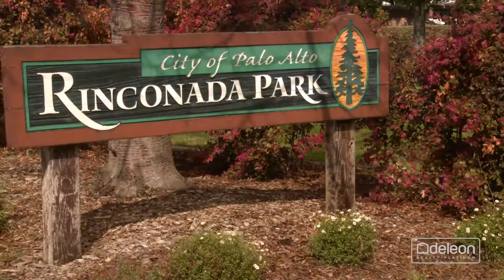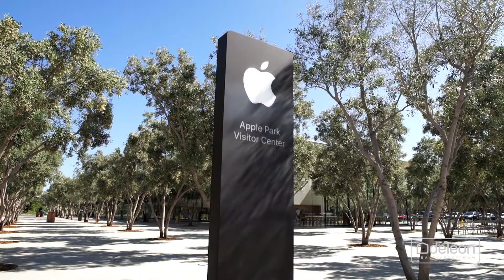890 Seale Avenue, Palo Alto | DeLeon Realty Platinum Listing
BRIGHT AND INVITING WITH A GREAT LOCATION
This spacious 5-bedroom, 4-bathroom home of over 3,100 square feet enjoys an unbeatable location close to everything Palo Alto has to offer, situated on a corner lot of nearly one-quarter acre on a 1-driveway cul-de-sac. Preceded by a garden entrance with a beautiful Japanese maple tree, this home provides a graceful floorplan with appointments including refinished hardwood floors and crown molding, while skylights and picture windows allow an abundance of natural light. A Craftsman fireplace highlights the living room, the kitchen includes appliances from Thermador, Monogram, and DCS by Fisher & Paykel, and the family room doubles as an incredible home theater with a wet bar, 92” pull-down screen, surround sound, and ceiling-mounted projector. Comfortable bedrooms include the primary suite that opens out to the patio and a deck with a hot tub, and another bedroom with numerous built-ins perfect for office use. Enjoy the outdoors in the peaceful backyard with a large patio, as well as a side yard with a delightful play structure. Plus, this home enjoys ample storage space throughout, as well as an attached 2-car garage. Enjoy a location just moments to vibrant public spaces including Rinconada Park and Gamble Garden, a short drive from University Avenue and Stanford University, and convenient to both Caltrain and US 101, with top-ranked schools Walter Hays Elementary, Greene Middle, and Palo Alto High all within approximately 1 mile.